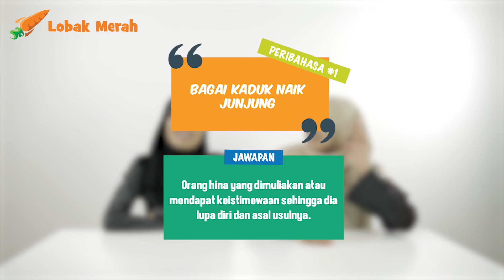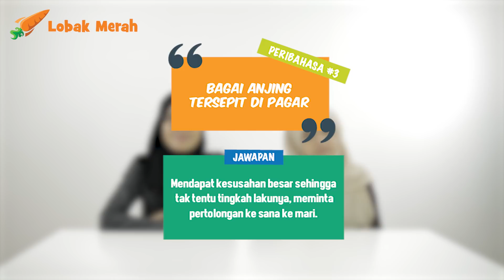Lobak Merah Teka Peribahasa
Bila dengar macam familiar, tapi bila kena tanya maksud. HANCUQ!